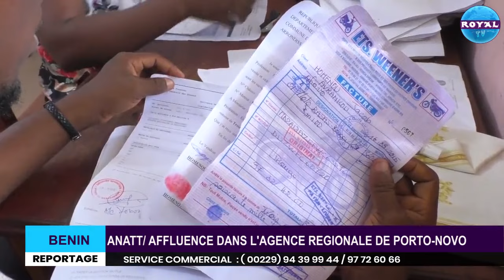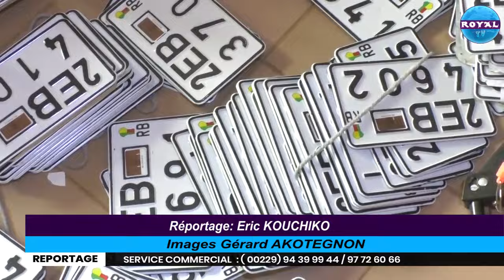ANATT AFFLUENCE DANS L'AGENCE REGIONALE DE PORTO NOVO